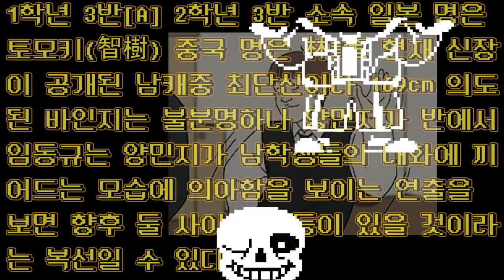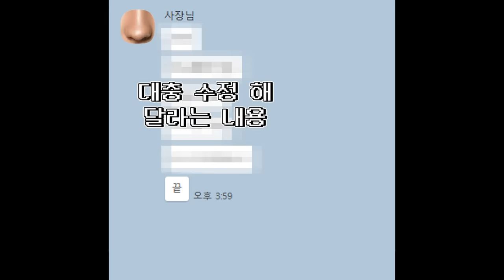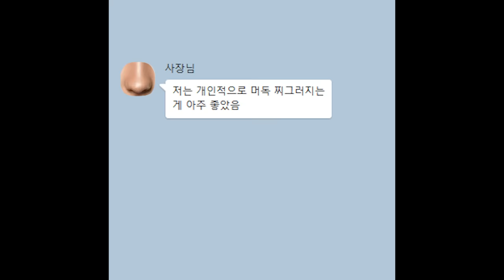232누나, 옷 이쁘네여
ㅋㅋ루삥뽕